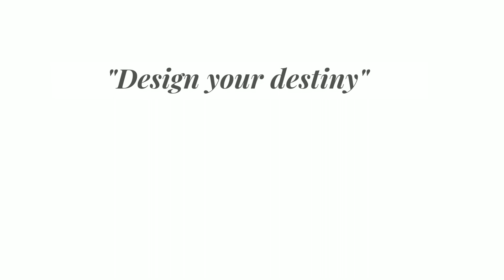EP 11: BEST ADVICE FROM AN EDUPRENEUR, SHWETA SHARAN ON MANAGING WORK & HOME | MOMPRENEUR SERIES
Shweta Sharan, is a founder of Bangaloreschools, a freelance journalist & an editor, and a mom.

Listen to her as she reveals details about her venture and how she manages it all.

HerClub_True Stories has started with an intention to:

1] Feature WomenEntrepreneurs and let the World know them
2] Get to know their journey from having an idea to implementation. Understand what keeps them going while battling the daily challenges
3] Inspire &

Keep watching this space for more..